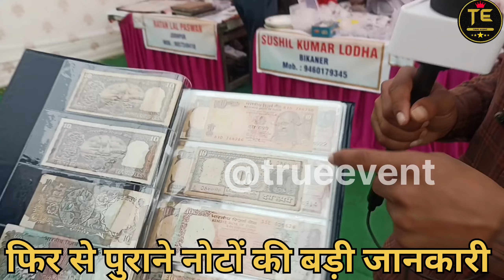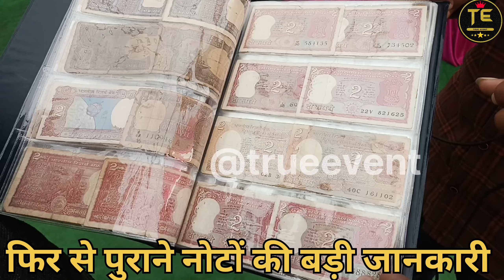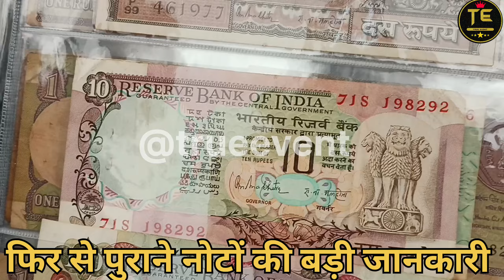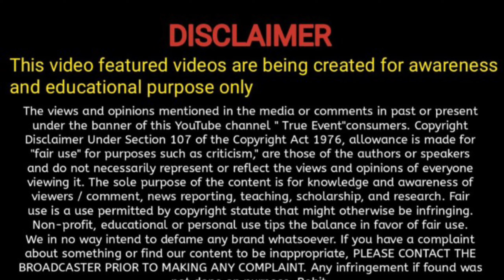क्या आज बिकेंगा हमारा नोट || कोनसा नोट कितने का || old coin sale || rare coin &note price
five rupee note value /

10 rupee note value /

1 rupee note value 1985 /

two rupee note value /

1 rupee note bundle price /

one rupee note value manmohan singh /

one rupee coin value /

old 1 coin value /

one rupee note 1986 value /

1 rupee note value 2017 /

1 rupee note value 2022 /

1 rupee note 1976 value /

1 rupee note 's venkatraman value /

old 1 rupee note value malayalar /

1 rs note value /

1 rs note value reyal selling price /

1 rs note value today /

1 rs note value /

1 rs note price india /

1 rs note 1986 value /

1 rs note 1985 value /

palaya 1 rupees note value tamil /

old 1 rs note price /

1 rs note /

1 rs note value reyal selling price /

1 rs note price india /

1 rs note value today /

1 rs note /

1 rs note value /

1 rs note bundle /

1 rs note 1986 value /

1 rs note sell /

1 rs note price /

1 rs note 1985 value /

old coin value n /

old coin value in indian market /

old coin value price list /

old coin value in tamil /

old coin value 2022 /

old coin value in india /

1 paise old coin value /

5 rupees old coin value /

1 rupee old coin value /

how to check old coin value in india /